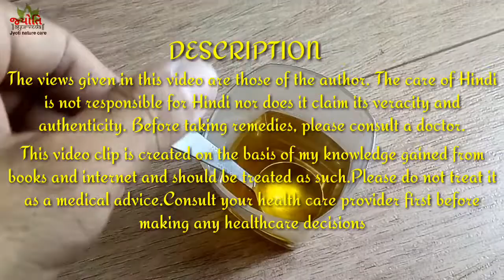बासी मुंह अजवाइन का पानी पीने के फायदे जानकर आप चौक जायेंगे।Ajwain ka Pani peene ke Fayde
बासी मुंह अजवाइन का पानी पीने के फायदे जानकर आप चौक जायेंगे। 20 भयंकर रोग का इलाज।
benefits of drinking stale mouth celery water
Ajwain ka Pani peene ke Fayde
अजवाइन का उपयोग कई सदियों से हमारे घरों में मसालों के रूप में किया जाता है।इसका उपयोग छोटी-मोटी बीमारियों या खाना खाने के बाद हाजमा बेहतर बनाने में किया जाता है।

The views given in this video are those of the author.Jyoti nature care Hindi is not responsible for it nor does it claim its veracity and authenticity.Please consult a doctor before taking any remedy.